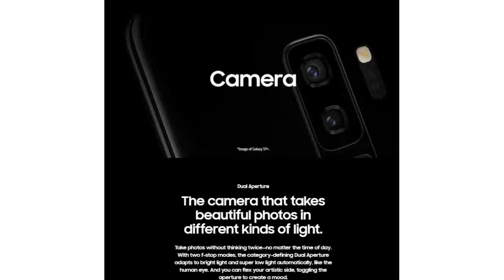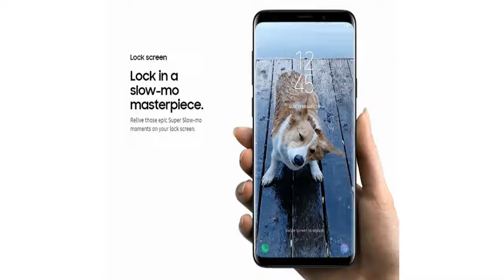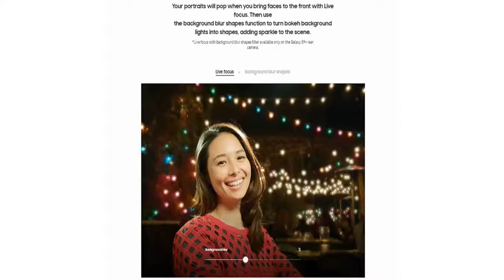Galaxy S9 Plus camera (Chill all time)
Returning to the Auto mode, we’ll now look at the modes accessed by swiping to the left. The first is a major new feature for the Galaxy S9 — Super Slow Motion video. The phone will record short bursts of video at 960 frames per second (fps) at 1280 x 720 pixels, and the results can be dramatic and visually stunning. That is, if you get it right. This takes not only practice, but the right environment, and a good understanding of how the feature works.

Top tip: You can either capture slow motion video automatically or manually. To switch between the two, look for the button marked Manual or Auto (depending on the mode you’re already in) located at the bottom left of the screen in portrait mode. Auto mode waits for something to happen on screen before capturing a slow-mo video, ideal if you’re controlling the action; but manual mode is better when things are going on that you cannot control.